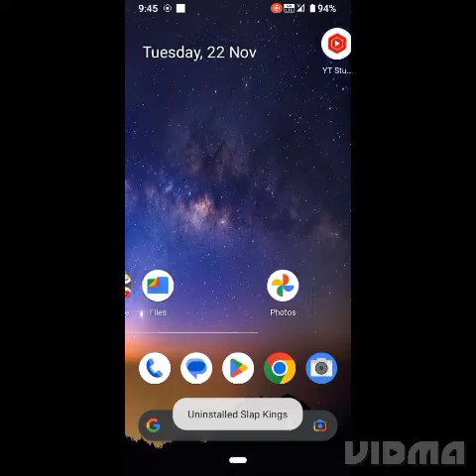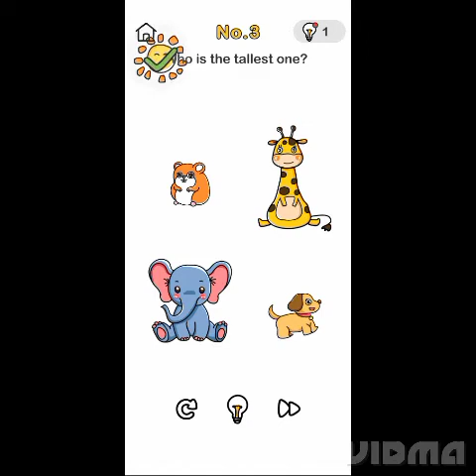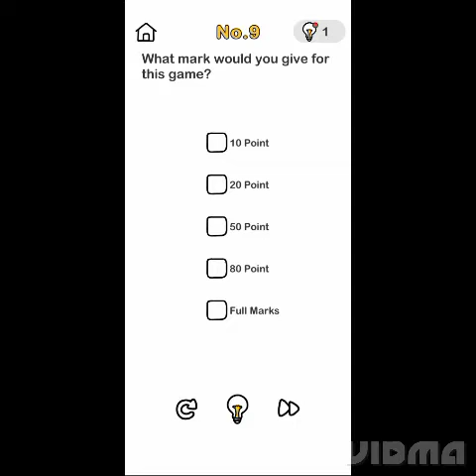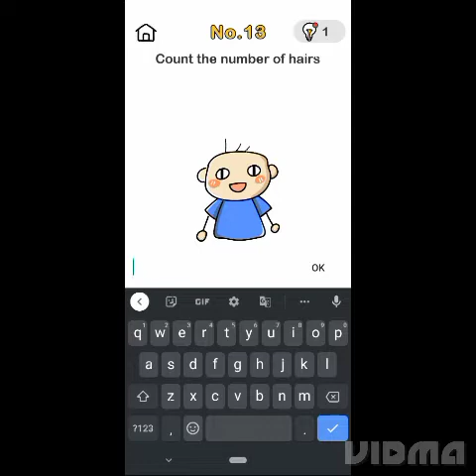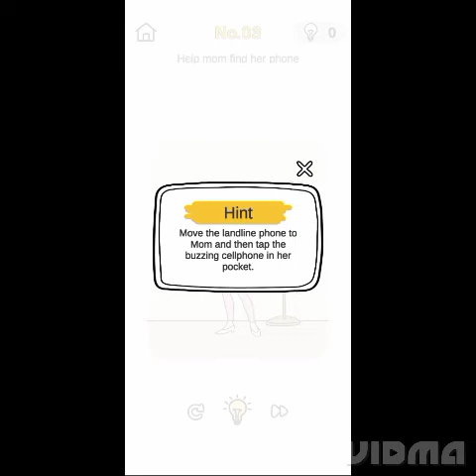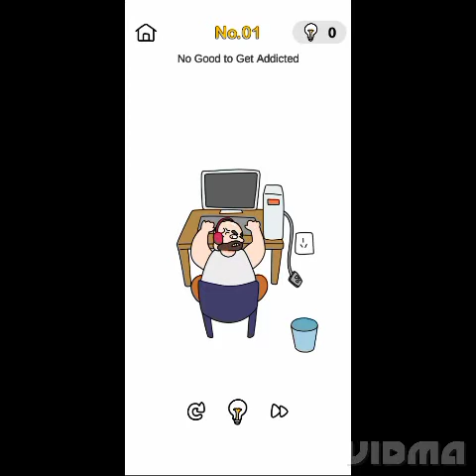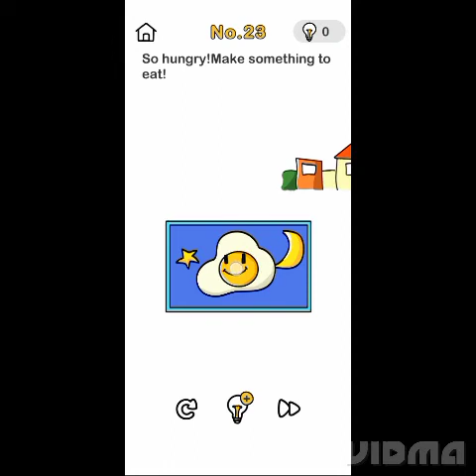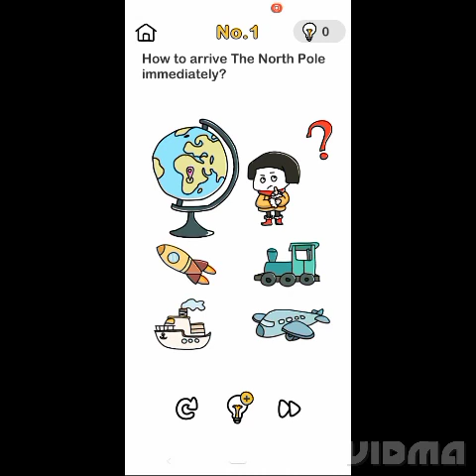I'm Play brain out game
1mgoll